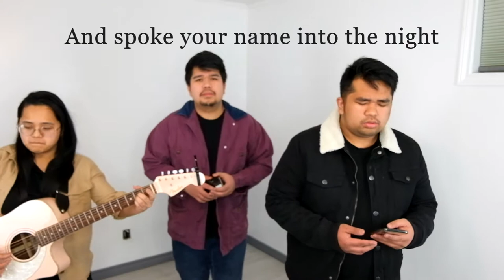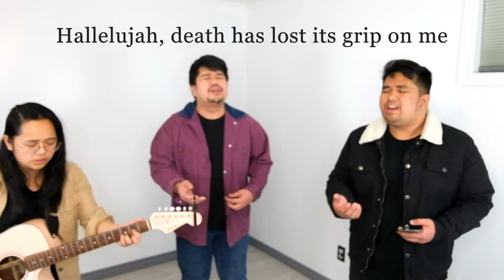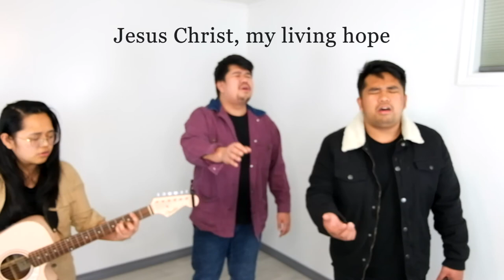Easter Sunday 2021 CMA Special